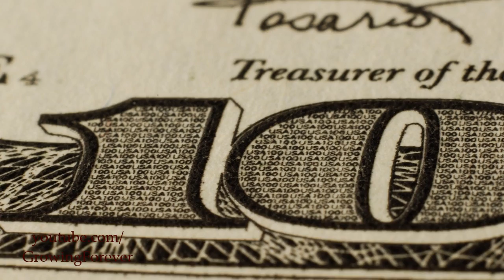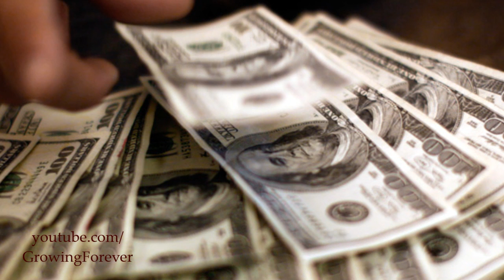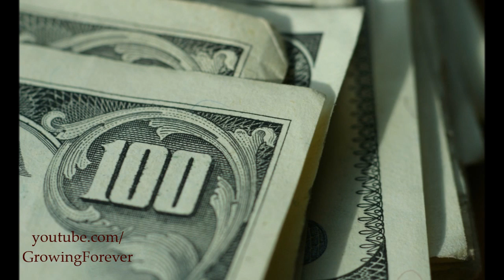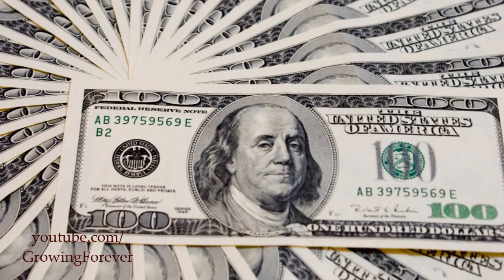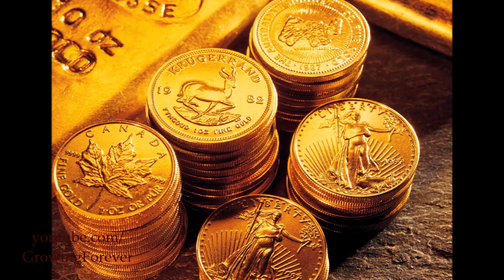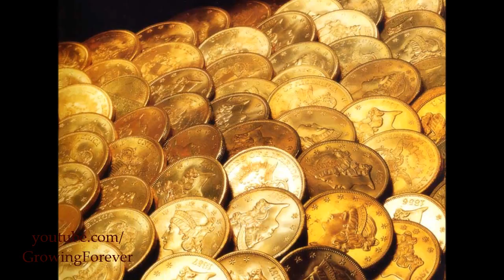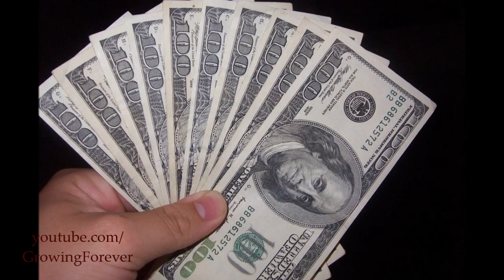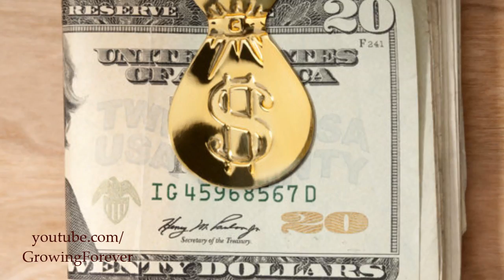200 ★POWERFUL★ Abundance Affirmations & Images - Wealth Prosperity Money Cash Law of Attraction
These Powerful Wealth Affirmations Will Change Your Life and Finances!!  Use the Law of Attraction to Draw Abundance, Wealth, Riches, Success, Money, and Prosperity into your life !!  Like A 401k & insurance plan for your well being and finances.  200 ★POWERFUL★ Abundance Affirmations & Images #8 - Wealth Prosperity Cash Law of Attraction Money.

THE FIRST 75 AFFIRMATIONS:
I will live life abundantly.
I am living the life of my wealthy dreams.
I am so grateful now that I possess abundance.
I create prosperity in my life.
I am worthy of the finest life has to offer.
I deserve to have financial abundance in my life now.
Abundance and I are one.
I enjoy an abundance of money.
My greatest good is here for me now.
I attract money to me and I am attracted to money.
I am grateful for everything I receive in life.
I have unlimited abundance.
The Universe has chosen me to be wealthy so that I can help others with my wealth.
I enjoy making money and strive to have fun in every aspect of my work.
Whatever activities I perform make money for me.
I believe anyone can be wealthy — and that includes me.
I enjoy multiple streams of passive income.
Money flows to me easily, frequently, and abundantly.
I give thanks that I am now rich, well and happy.
I expect lavish abundance every day in every way.
My ideas are incredible and I have the creative energy to bring them to life.
I always get everything for my greatest good.
I notice prosperity all around me.
I know that whatever I put out comes back to me many times over.
I recognize and embrace wealth building opportunities.
All I have to do is ask for abundance and allow it.
Every day is a wealthy day.
I always get what I wish for.
All resistance to prosperity dissolves away.
I automatically receive surplus.
I am thankful for the unlimited flow of good into my life.
The more abundantly I live the more abundance I will receive.
I know that the world is prosperous.
Prosperity is mine and I choose to live it.
I open to the flow of abundance in all areas of my life.
I deserve to prosper in everything I do.
I love the idea of having truly effortless abundance.
If others can be wealthy, so can I.
I am always immersed in wealth.
I attract money naturally.
My bank balance is increasing everyday.
I can see abundance everywhere around me.
I attract prosperity like a powerful magnet.
The Universe constantly supplies money to me.
I am living abundantly.
I give thanks for the prosperity which is mine.
I accept and embrace wealth in my life.
Unexpected income flows to me.
I feel great joy in providing for my family and those that I love.
I deserve to prosper.
I absolutely attract abundance.
I am skilled at creating assets that make me wealthy.
Wealth and prosperity is circulating in my life.
I believe that more abundance is coming to me now.
Abundance within me, abundance around me.
The Universe wants me to have great abundance.
It is so easy for me to open to prosperity.
I am easily led to the abundance I desire.
I am deserving of abundance, no matter what.
It is natural for me to be successful.
I am successful in every way.
Money is flowing to me.
I respect my abilities to generate wealth.
My circumstances are changing, and prosperity is flowing into my life.
I believe I have the right to be prosperous, abundant, and successful.
All things I seek are now seeking me.
Each day my life is filled with wonders and magic.

"The Law Of Attraction" "how to make more money"

200 ★POWERFUL★ Abundance Affirmations & Images #8 - Wealth Prosperity Cash Law of Attraction Money